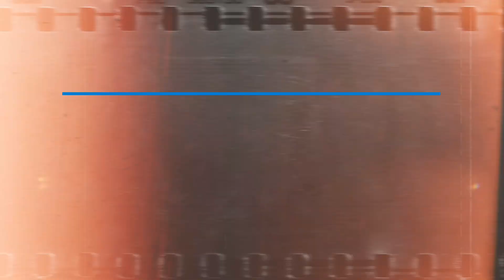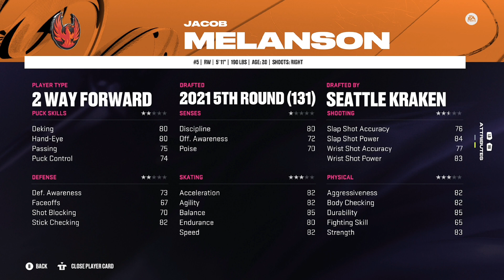Roster Rundown - AHL Skater Ratings (Update 7)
An updated look at the AHL Skater Ratings in my nhl24 Custom Roster!